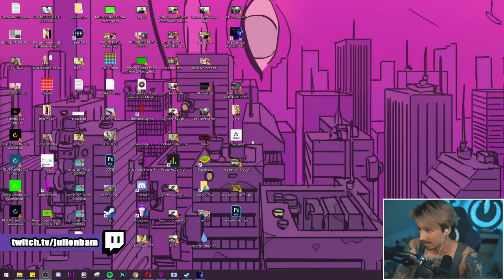Kurz vor Herzinfarkt | FIVE NIGHTS AT FREDDYS: Sister Location | Julien Bam Twitch Highlight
Ich hatte in meinem ganzen Leben noch nie so viel Angst, wie bei Five Nights at Freddy's. Am Ende des Videos findet ihr wieder ein Best Of Erschrecker. Gönnt euch.

TECHNIK-KRAM, den ich für den Stream verwende (Auswahl)*
► Monitore:
► Hochkant Monitor für den Chat:
► Mikro:
► Mikro Stativ:
► Gaming Controller:
► Elgato Capture:
► Elgato Party Chat Adapter:
► Green Screen:
► Beleuchtung (2x):
► Kamerastativ:
► Stream Deck:
► Mikrofonvorverstärker:
► Echo Show 8